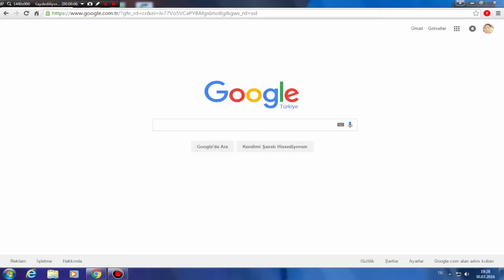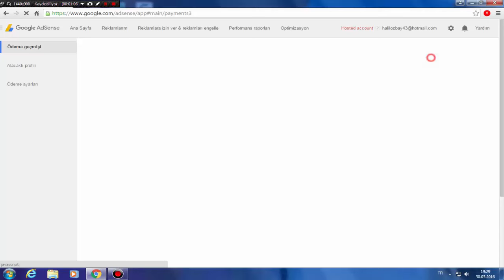Youtube Dersleri - Adsense Banka Hesabi Ekleme